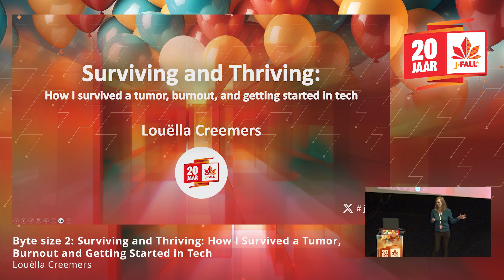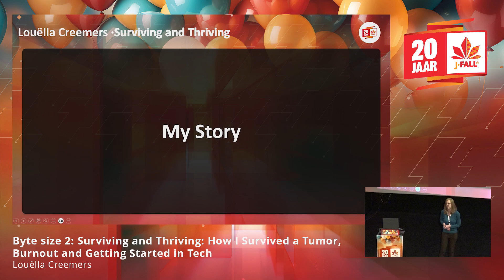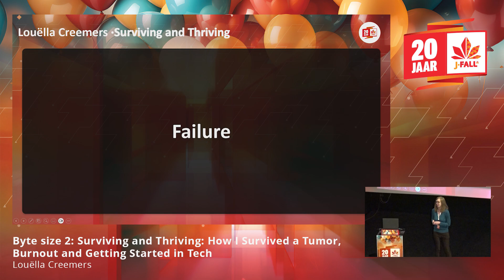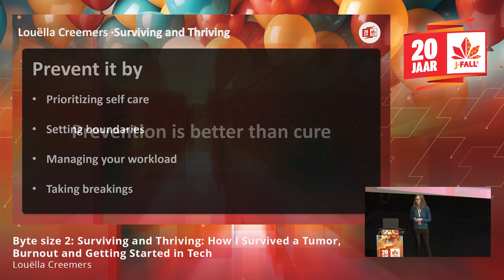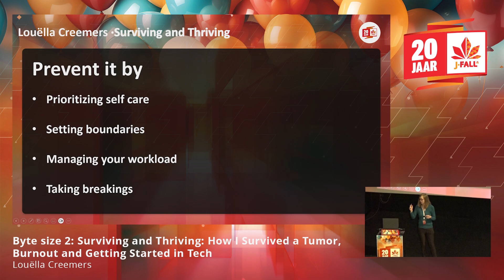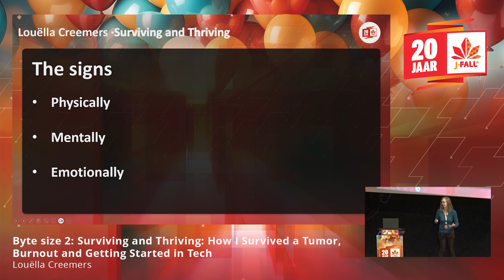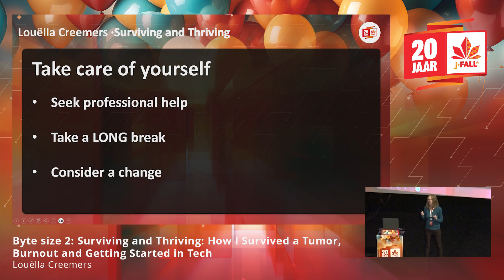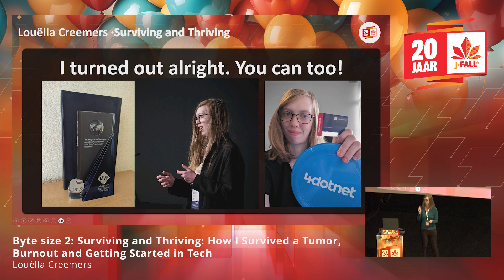J-Fall 2023: How I Survived a Tumor, Burnout, and Getting Started in Tech - Louëlla Creemers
Have you ever faced a difficult situation but still came out on top? That’s my story. In March 2019, I faced a major health challenge when I underwent surgery to remove a tumor. Meanwhile I started my IT study at university and continued like nothing ever happened. Balancing school and processing what happened was tough, and I eventually hit burnout. Luckily I asked for help on time and now in 2023 I am successful in tech.

In this talk, let's delve into the importance of taking care of both our mental and physical health. We'll also explore how to prevent getting burnout, and how to notice that you have one. Join me as we learn how to navigate through hard times and still be successful, healthy and happy.